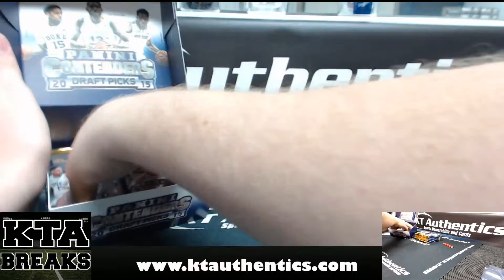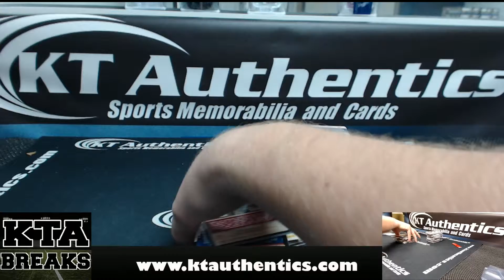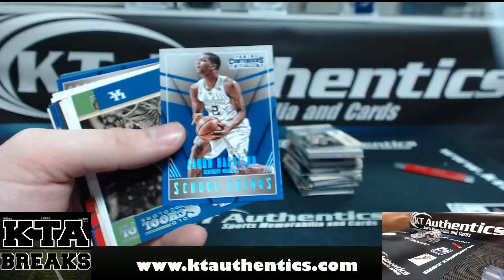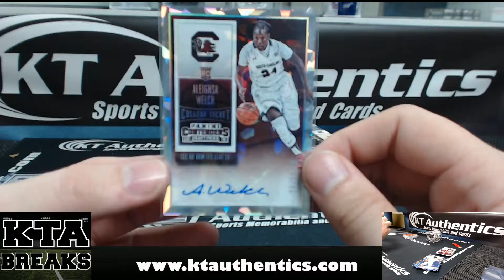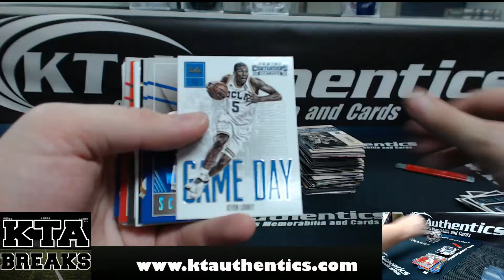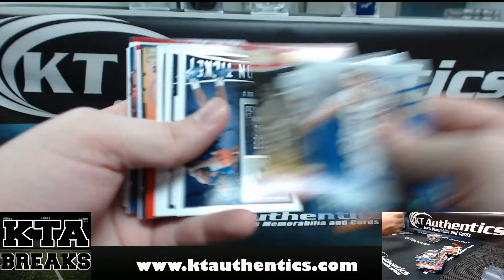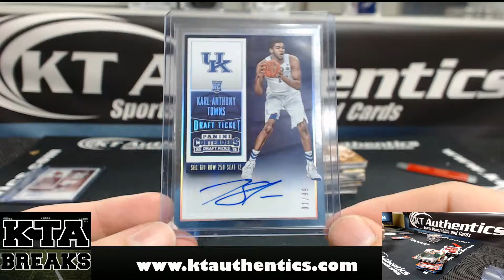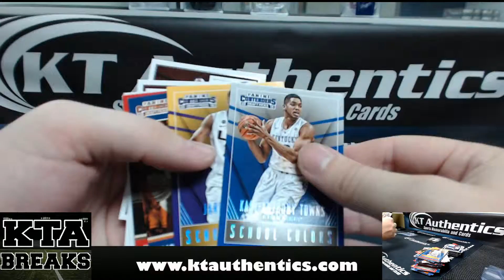KTAuthentics - 2015 Panini Contenders Draft Picks bkball 1 box break -RhynoDino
2015 Panini Contenders Draft Picks bkball 1 box break -RhynoDino